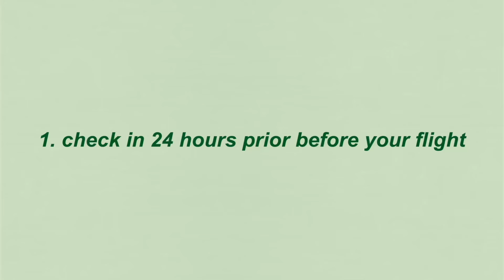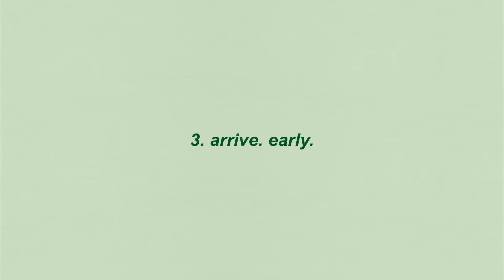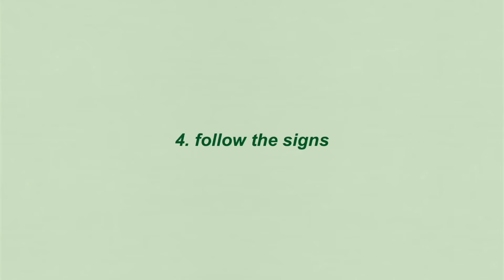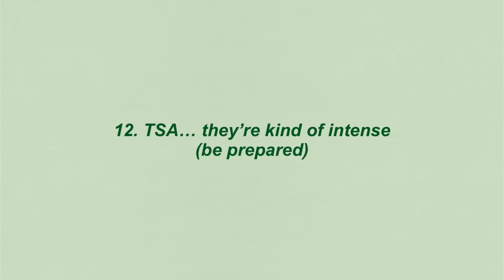THINGS TO KNOW BEFORE FLYING ALONE FOR THE FIRST TIME!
THINGS YOU NEED TO KNOW BEFORE FLYING ALONE FOR THE FIRST TIME!

Hi!! I hope this video helps you if you are flying alone for the first time!

Amazon TSA toiletries bag

ABOUT ME :-) (because you guys totally asked for this lol)

Age - 21
School - University of West Georgia
Major - Marketing & Management (Senior)!!!
&& i live in the sunshine state of FLORIDA (originally from Atlanta :-))

— jo